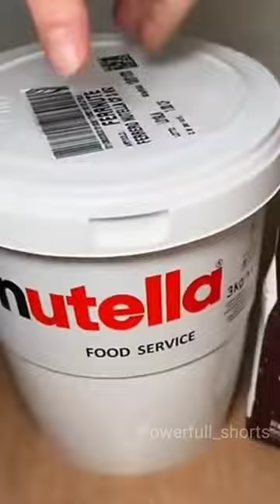Nutella Bucket Dip Ice cream